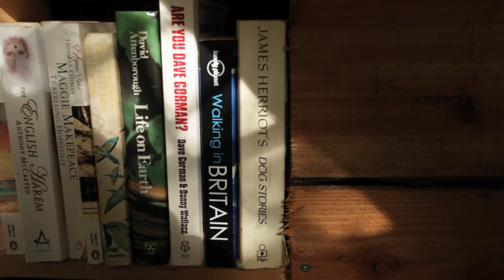Vintage Vardos - Fisherton Farm, Devon - Sawday's Canopy & Stars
In a sleepy Devon meadow, on the edge of a wood, and next to a bubbling stream, three lovingly restored Gypsy caravans together make up the Vintage Vardos. Gavin and Jemma, the owners of Fisherton Farm, have transformed the trio into a gathering place just right for a group of grown-ups, a family or two on a jolly, a hen party with a difference...

Sawday's Canopy & Stars is an inspected and selected collection of outdoor holiday experiences with a dash of eco-panache; treehouses, hay lofts, Gypsy caravans, converted horsetrucks and all sorts of glamping oddness. There's even an Iron Age roundhouse!